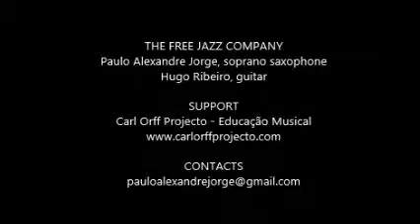Paulo Alexandre Jorge & THE FREE JAZZ COMPANY (feat. Hugo Ribeiro) at CFCP, Dublin. 25/10/13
Paulo Alexandre Jorge & THE FREE JAZZ COMPANY (feat. Hugo Ribeiro)
in Concert at CENTER FOR CREATIVE PRACTICES
Dublin, Ireland

THE FREE JAZZ COMPANY
Paulo Alexandre Jorge, soprano saxophone
Hugo Ribeiro, guitar

SUPPORT
Carl Orff Projecto - Educação Musical